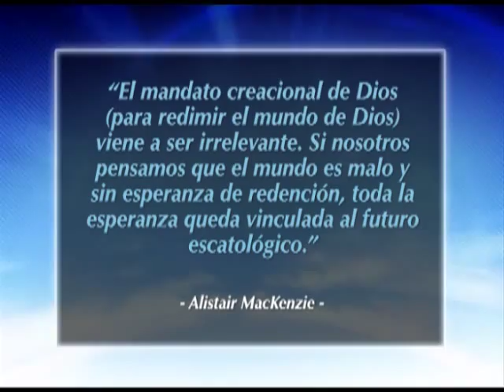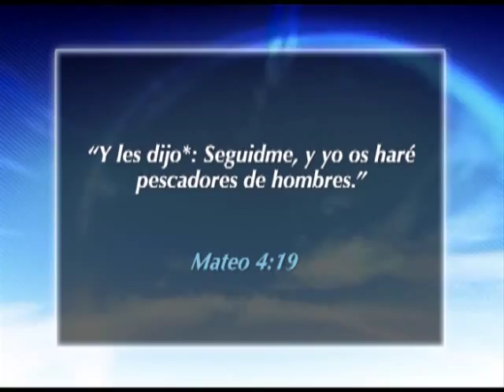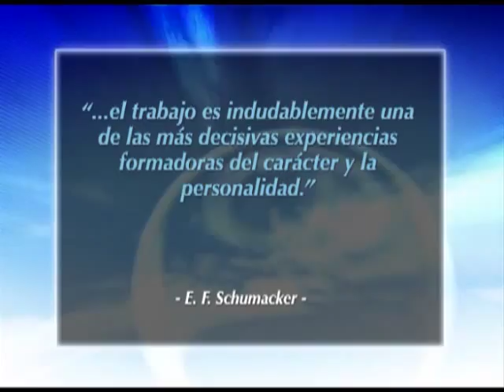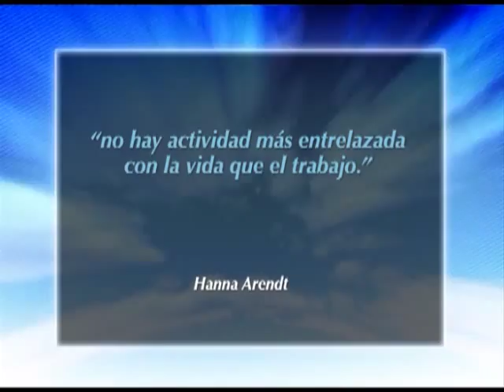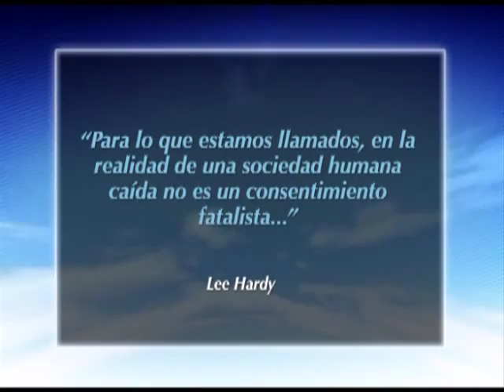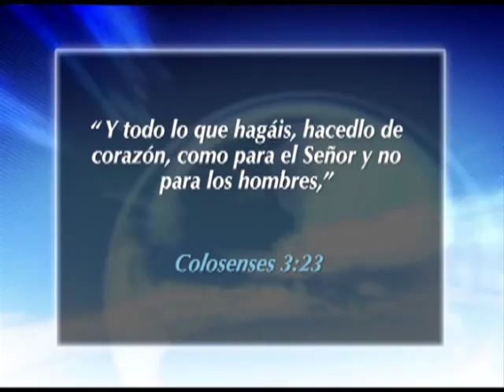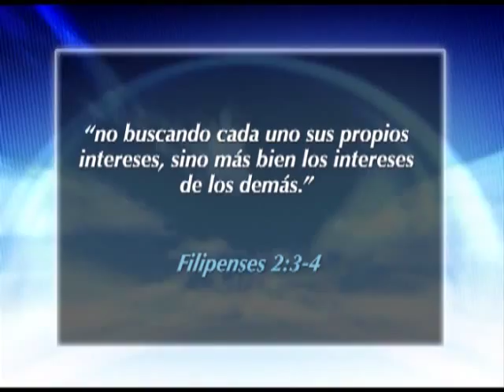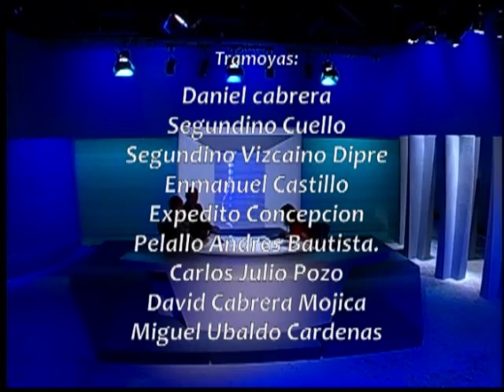¿A Quién Servir: a La Sociedad, Al Cesar O A Dios?